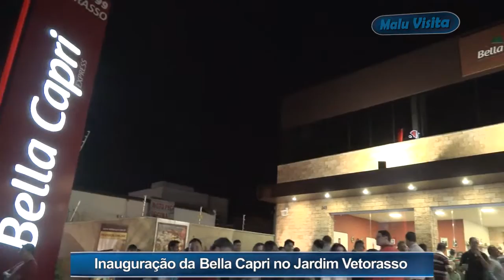Inauguração da Bella Capri no Jardim Vetorasso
Pizzaria Bella Capri inaugura sétima unidade em Rio Preto

Franquia inova modelo de negócios e cresce 150% em três anos

A rede de pizzarias Bella Capri inaugurou a sua sétima unidade em São José do Rio Preto e 14ª loja franqueada no interior de São Paulo. Localizada na Avenida Fortunato Ernesto Vetorasso, 345, a nova loja tem as  pizzas gourmet, com tradicionais receitas italianas, que fazem o sucesso da franquia. A unidade funciona exclusivamente no sistema Bella Capri Drive, com retirada no balcão, delivery, para entrega em domicílio, e Drive Thru.

Em apenas três anos a franquia Bella Capri cresceu mais de 150%. Em 2013 eram sete unidades em seis cidades. Até o final de 2016 a marca estará presente em nove cidades com 18 pizzarias franqueadas. O segredo da rápida expansão está na inovação do modelo de negócios que diminuiu custos e ganhou agilidade porém sem deixar de produzir as saborosas pizzas gourmet.

Pizzas na medida certa

As pizzas macias com massa artesanal e recheio na medida certa são feitas pela Família Covizzi desde 1998, quando começaram no negócio, buscando receitas inspiradas na gastronomia italiana. A origem italiana da família também motivou a arquitetura das lojas, com elementos rústicos, criando um ambiente aconchegante. O toque de inovação veio na gestão do negócio com lojas que dispensam o atendimento no salão.

O modelo de lojas Bella Capri Express tem foco no delivery e retirada no balcão. Já no modelo Bella Capri Drive, é acrescido o serviço de drive thru, onde o cliente faz o pedido e recebe a pizza sem sair do carro. Tanto na retirada quanto no Drive, a pizza fica pronta em no máximo 10 minutos após o pedido.

“Estamos atraindo  vários investidores, a maioria de Rio Preto que se encantam com o negócio, e que estão levando a Bella Capri para outras cidades do interior de São Paulo”, revela Guto Covizzi.

A franquia Bella Capri tem atualmente 13 unidades nas cidades de São José do Rio Preto, Ribeirão Preto, São Carlos, Rio Claro, Catanduva e Mirassol. Até o final de 2016 abrirá mais uma loja no modelo Express e outra no modelo Express Drive em Rio Preto e também em Olímpia, Votuporanga e Araraquara.